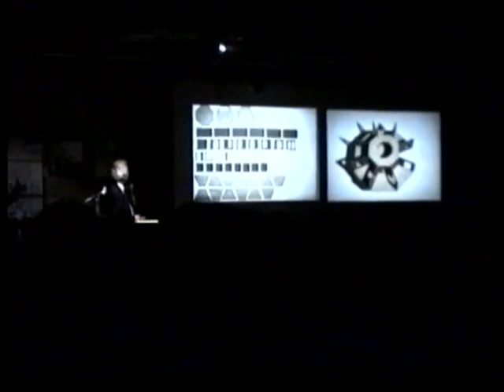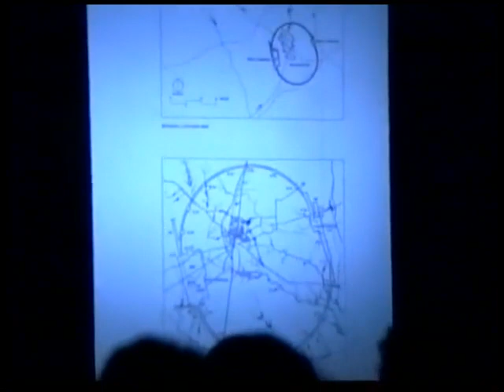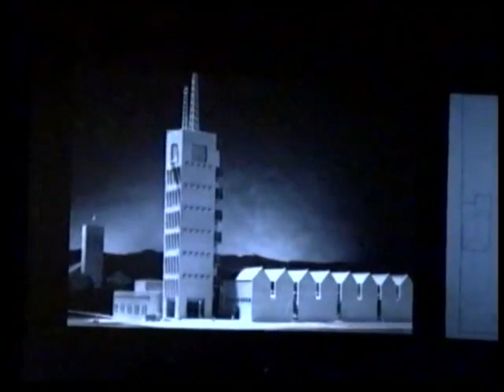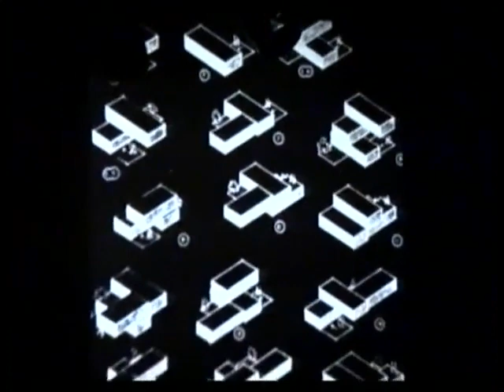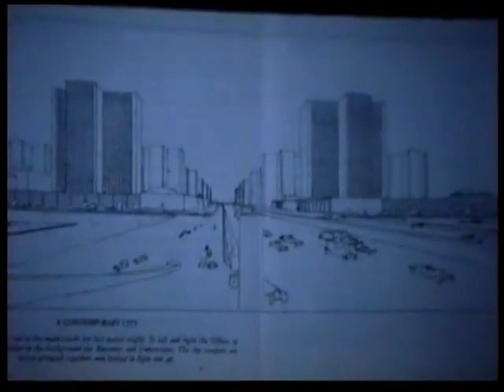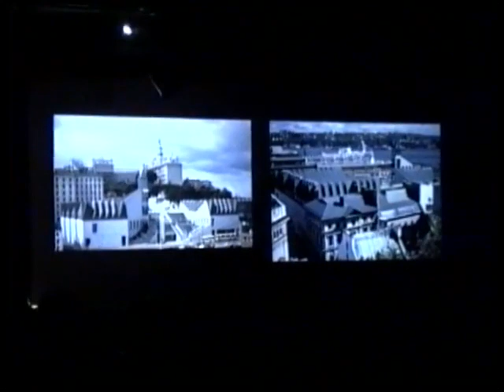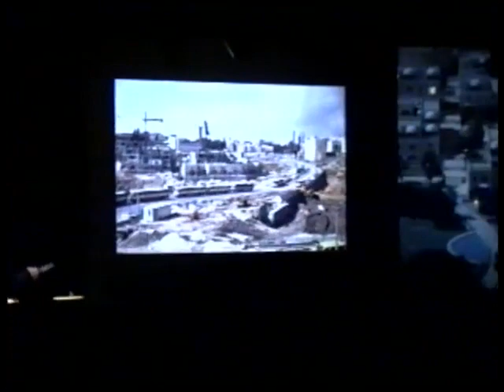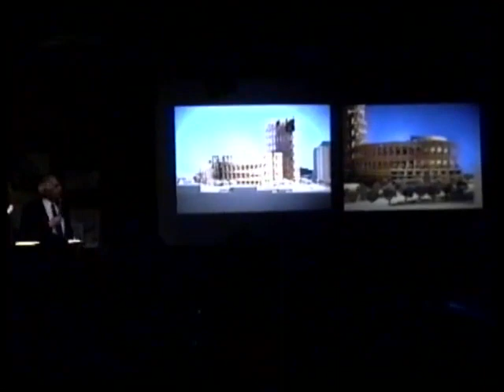Cascieri 2: Moshe Safdie - Language and Ethics in Architecture (1994)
Language and Ethics in Architecture 1994